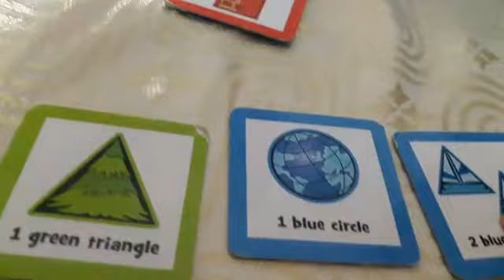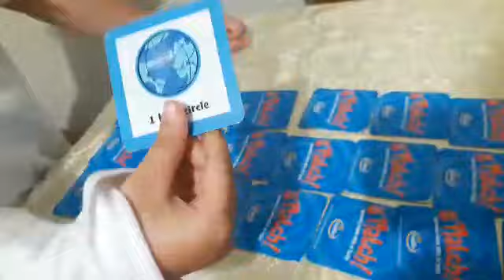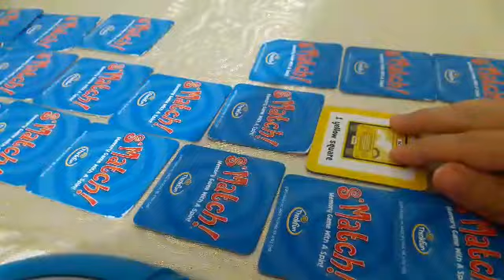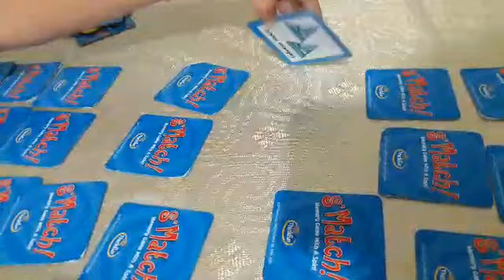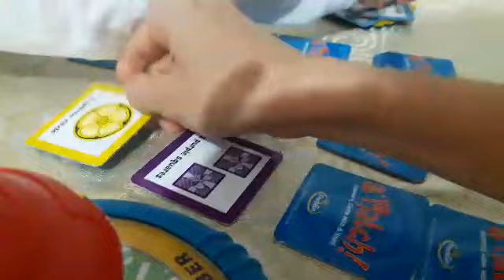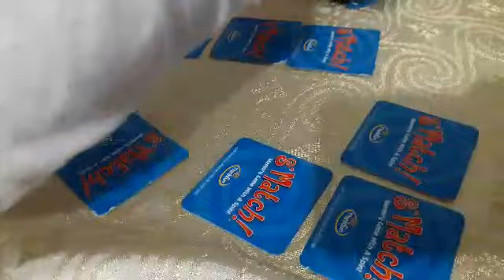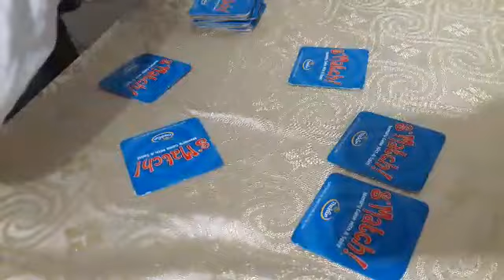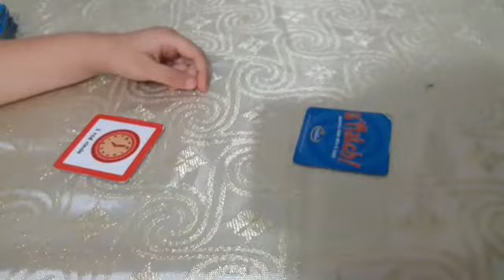#S'MATCH EŞİNİ BULMA OYUNU##4-5 YAŞ ETKİNLİK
Ayni renkleri , şekilleri , sayida olanlari bul ve oyunu kazan. en çok bulan kazanir..

Herkezi eğlenceli videolarimiza bekliyoruz .
Arkadaslar videolarimizi izleyip begeniyorsaniz veya beğenmiyorsaniz numaralandirirsaniz seviniriz.

Beğenenler 4_5 numara
Kötü 1_2
Fena degil diyorsaniz 3

Numaralari vermeniz yeterli.